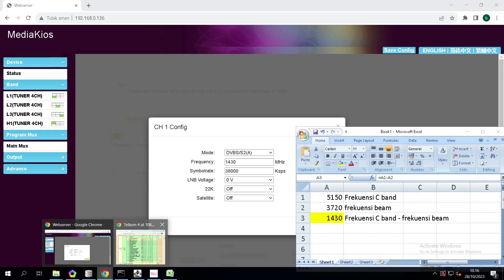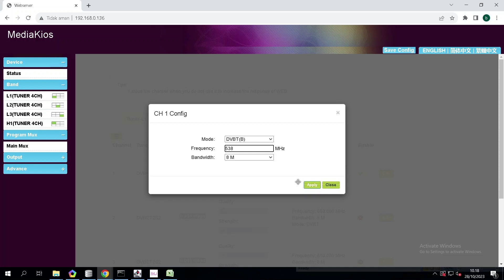Tuner ST | Input DVB-S/S2 dan DVB-T/T2/C Dalam 1 Tuner.